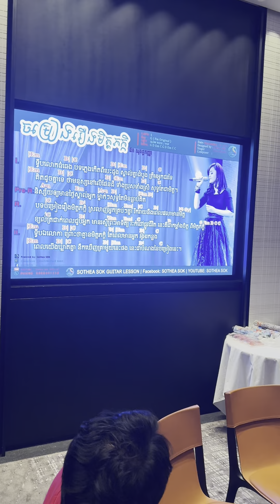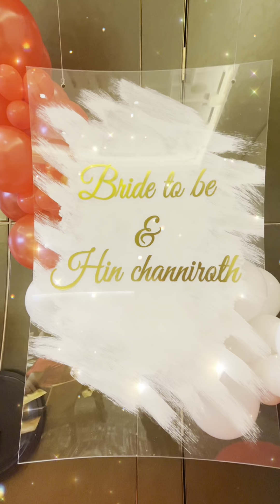Surprise បែបស្លន់ស្លោ​ Bride to be